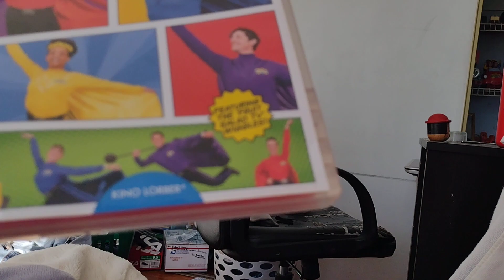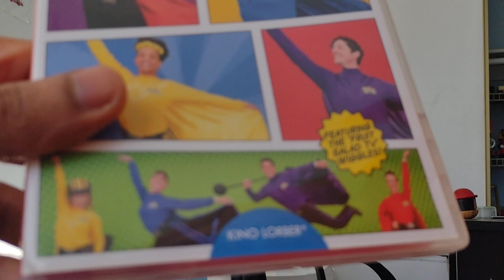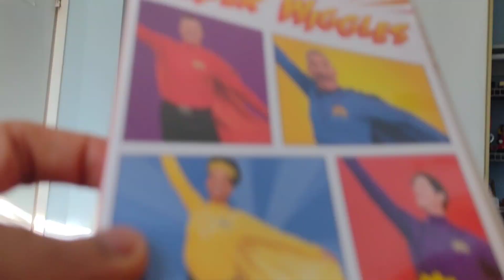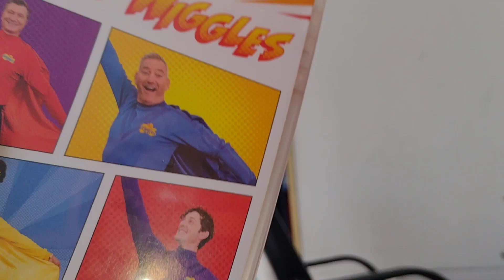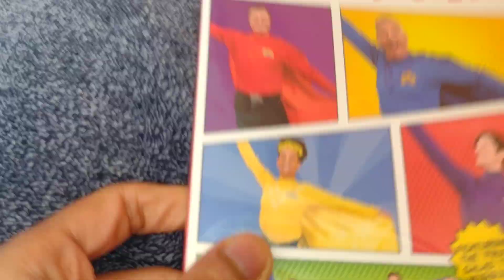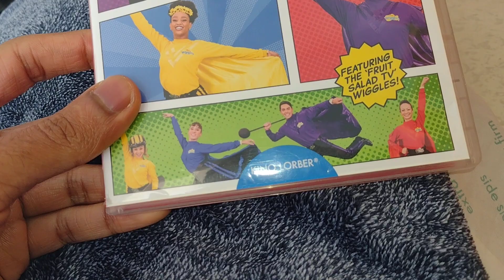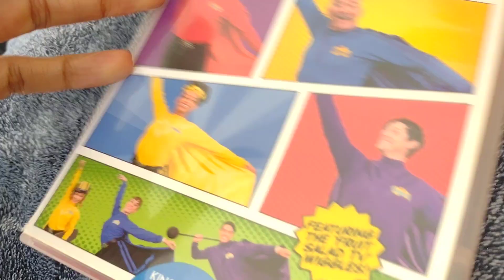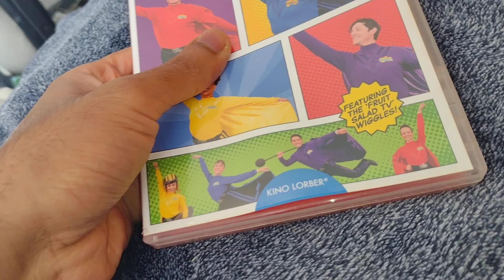The Wiggles: Super Wiggles DVD Review